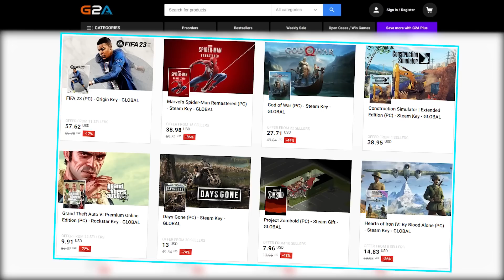НАЙ-ДРАМАТИЧНИЯТ ДРАФТ НА FIFA 23 С НАЙ ДОБРИТЕ НАГРАДИ! ПУСНА МИ FORLAN!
⚽Футболна игра с въпроси на БЪЛГАРСКИ ЕЗИК срещу РЕАЛНИ ПРОТИВНИЦИ, В РЕАЛНО ВРЕМЕ
✅ Използвайте код ,,Staspet'' за 5% отстъпка в за всичко без електроника.